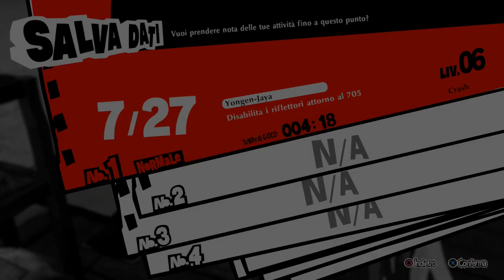individuo 5 s p2